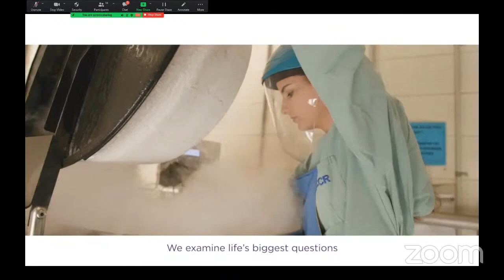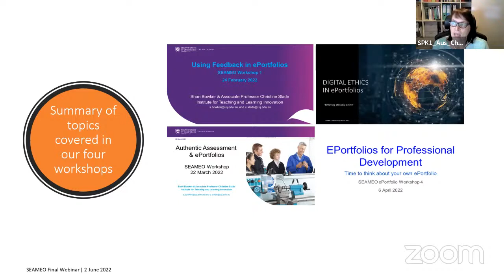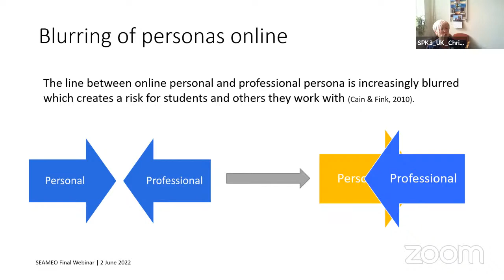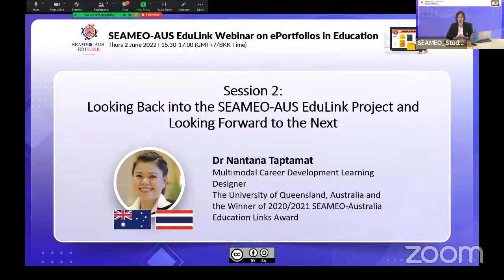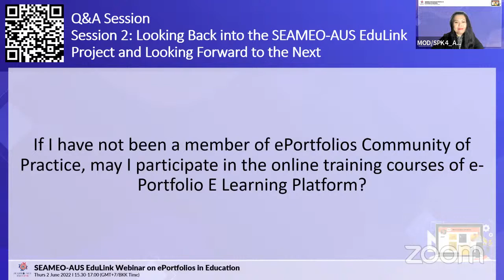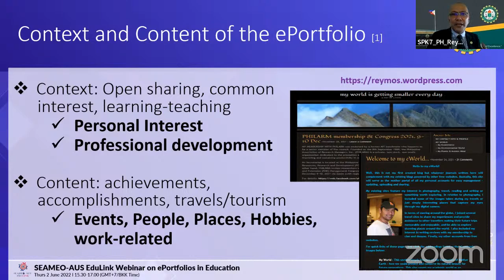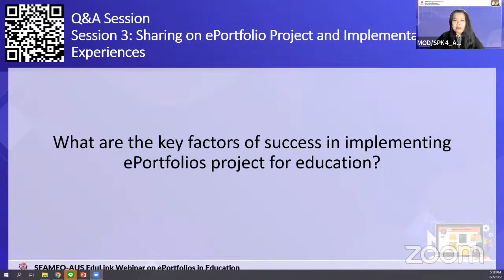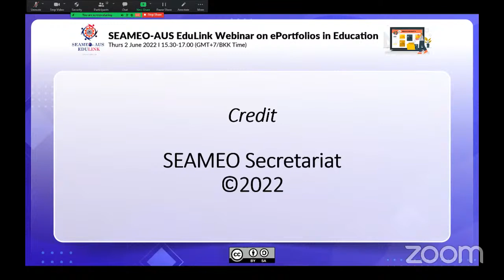Recording of SEAMEO AUS EduLink Webinar on ePortfolios in Education (2 June 2022)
With permission to reupload from SEAMEO
In this seminar, the SEAMEO-AUS EduLink stakeholders (its members and guest speakers) shared their key learning with the audience. The ultimate goal of this webinar is to propose innovative pedagogies and future collaboration between Australia, Southeast Asia and beyond.

Timestamp
0:00  Introduction and welcome message from SEAMEO Secretariat
13:33  Session 1: Panel Presentations: Using Digital (e)Portfolios to Enhance Learning and Career Development
16:04 Introduction to learning outcomes and ePortfolio by Associate professor Christine Slade
22:09 Authentic assessment and feedback: Using ePortfolios to explore real-world assessment and learner-centred feedback by Ms Shari Bowker
33:47 eProfessionalism: Looking at our professional ePortfolios and potential ethical issues by Professor Christine Brown Wilson
48:00 Question and Answer
54:40 Session 2: Looking Back into the SEAMEO-AUS EduLink Project and Looking Forward to the Next by Dr Nantana Taptamat
1:10:58 Question and Answer
1:13:16 Session 3: Sharing on ePortfolio Projects and Implementation Experiences
1:14:41 Theme 1: in ePortfolios in teaching and learning by Mr Techathat Lahib
1:20:16 Theme 1: in ePortfolios in teaching and learning by Mr Raymond Silvestre
1:26:17 Theme 1: in ePortfolios in teaching and learning by Associate Professor Reynaldo Perez-Ramos
1:33:43 Theme 2: ePortfolios for Professional Development by Marge Joseph C. Sardo
1:38:32 Theme 2: ePortfolios for Professional Development by Michael S. Botis
1:43:53 Question and Answer
1:52:05 Closing
To learn more about the brief outcomes of the project, please
Kindly note that this webinar was streaming live through SEAMEO YouTube Channel, which was also found

The next batch of online courses will resume in August 2022.